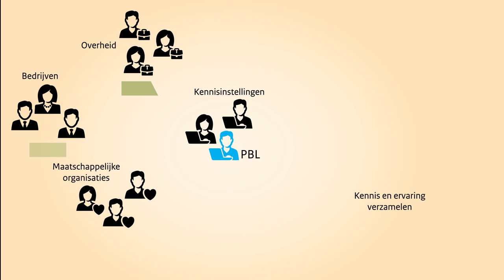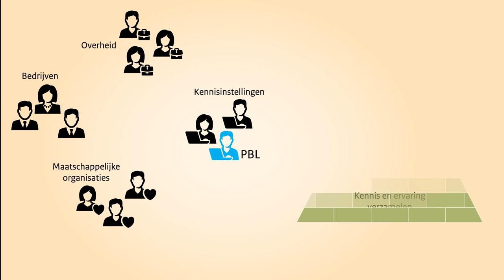Ervaringen met lerend evalueren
Toelichting op de toepassing van de methode lerend evalueren door PBL.